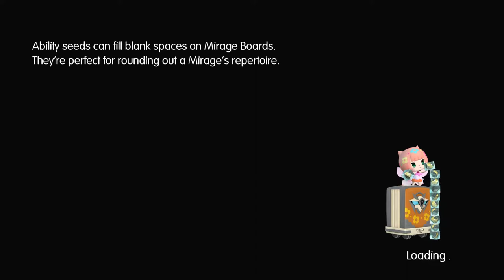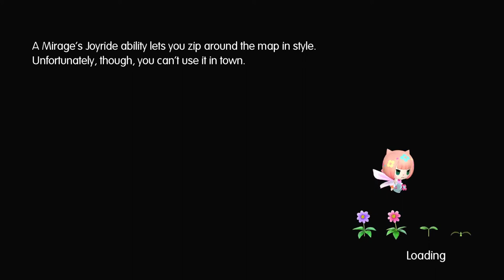Let's Play World of Final Fantasy part 43: Zaps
This is how we're gonna solve puzzles.